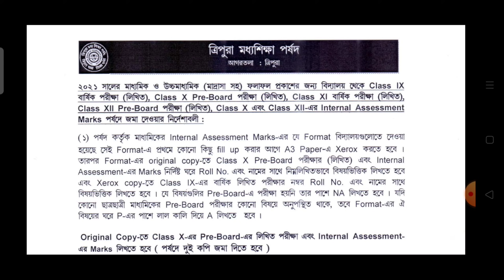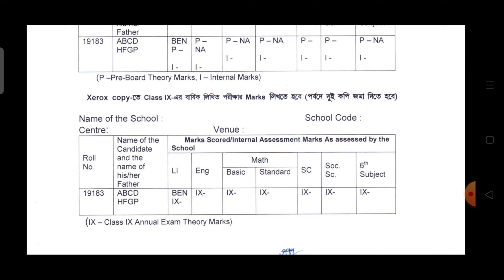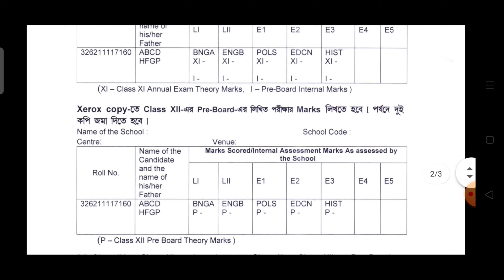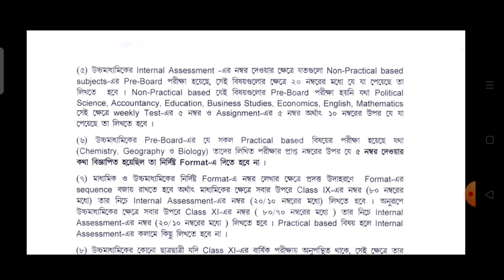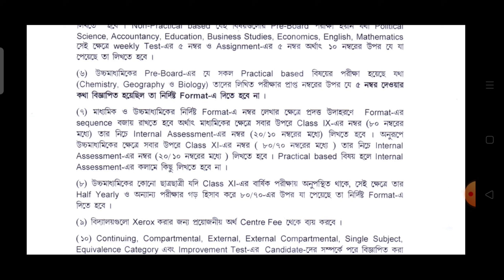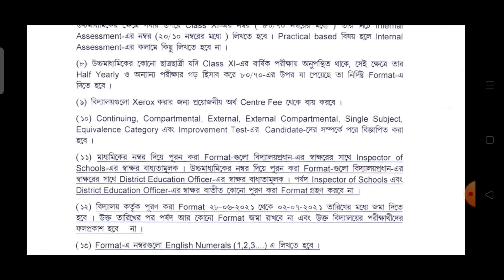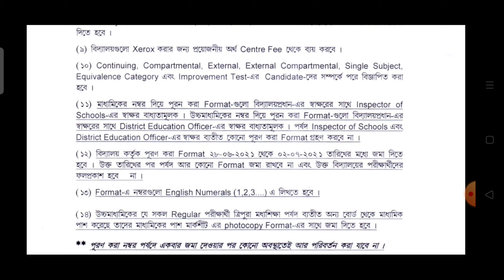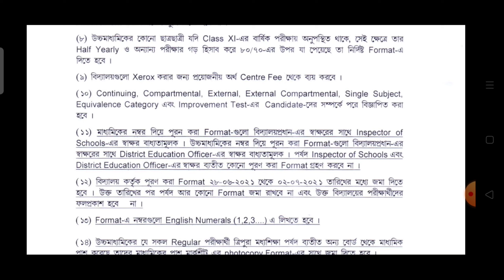ত্রিপুরা মাধ্যমিক উচ্চমাধ্যমিক এই মুহূর্তে বিশেষ বিজ্ঞপ্তি পর্ষদ থেকে💥💥সবার জন্য ২৩ জুন ২০২১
শিক্ষা সংক্রান্ত খবর সবার আগে🥰💥💥

আপনাদের আগামী ভবিষৎ যেনো উজ্জ্বল হয় তার জন্য আমার প্রয়াস সর্বদা থাকবে

Tripura Class 11: সেরা পাঁচটি সাবজেক্ট || মোটামুটি পড়ে ভালো নম্বর পাওয়া যায়

একাদশ শ্রেণিতে ভর্তি হওয়ার পূর্বে জেনে নাও সেরা পাঁচটি সাবজেক্ট 🥰

Tripura Exam news
central education news today
Tripura Madhyamik Higher Secondary
Tripura Madhyamik exam 2021
TBSE exam
Tripura today exam news
TBSE exam today
TBSE HS exam 2021
central Education minister
Tripura exam today
Dr Ramesh pakriyal news
today education news
Tripura today board exam news
Tripura students exam news
Tripura exam news
Tripura students
Tripura best educational channel
Tripura study everyday
Tripura news exam
Tripura exam news today
today Tripura Madhyamik exam
today Tripura higher secondary exam news
Tripura board exam news today
Tripura HS exam news
Tripura number one YouTube channel
Tripura study everyday
Tripura best educational YouTube channel
Madhyamik 12th exam 2021
Tripura Madhyamik higher secondary exam
Today Big news TBSE exam